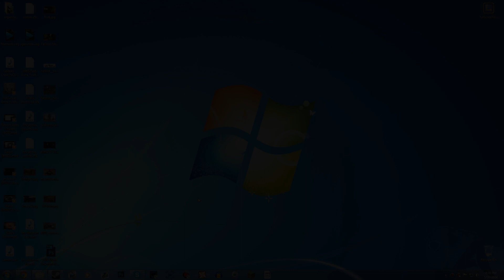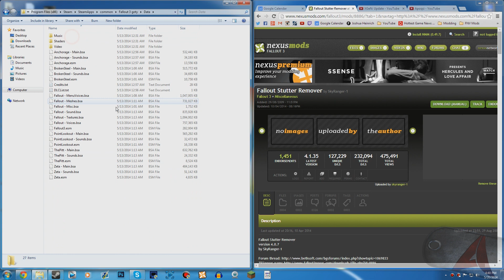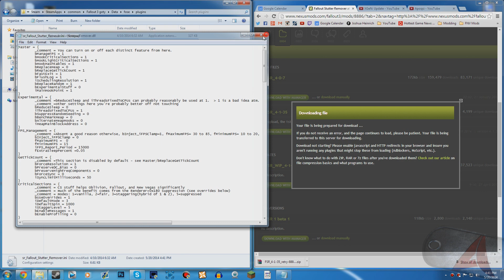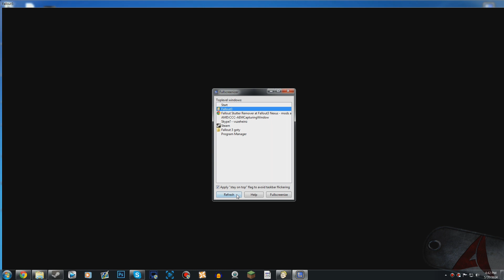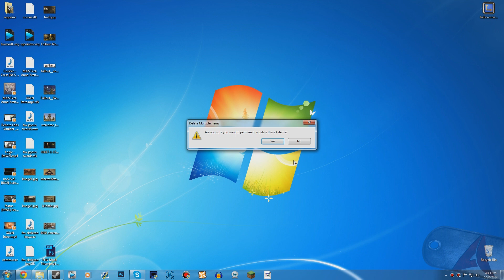How to Fix Lag/Stuttering in Fallout 3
Fallout 3 Stutter Remover!